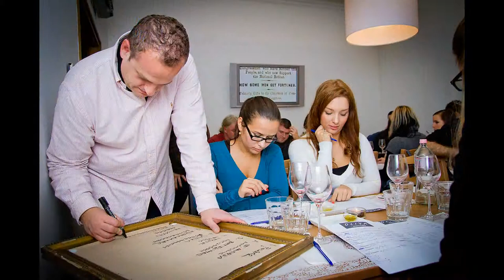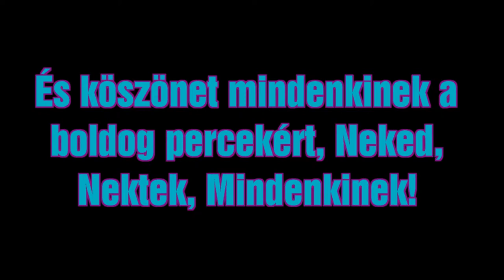La'Bor Születésnapi Pezsgőkóstoló és Vakteszt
Új helyszínen, a Szeged Étterem borozójában tarrottuk első születésnapunkat!

Az italkínálat:
 - FRANCOIS Nyerspezsgő (Etyek)
 - FRANCOIS PRESIDENT Rosé (Etyek)
 - PATRICIUS Tokaji Hárslevelű (Tokaj)
 - KREINBACHER Prestige Brut (Somló)
 - SAUSKA Extra Brut (Tokaj)
 - ALFRED GRATIEN Rosé (Champagne, France)
 - DUVAL-LEROY Premier Cru Brut (France)
- VEUVE CLICQUOT Brut (Champagne, France)

Az ételkínálat:
 • Friss kaviár burgonyás, metélőhagymás blinivel tálalva
 • Friss eper
 Samosa variációk:
• füstölt lazacos, metélőhagymás, sajtkrémes, libamáj pürés
 Falatkák:
 • Kacsamell carpaccio lilahagyma lekvárral vajas fonott kalácson
 • Fűszeres olajban pácolt feta sajt rozmaringos ratatouille-val friss baguetten
 • Kakukkfüves sous-vide jércemell szeletek fűszeres kecskesajt krémmel pirított baguetten
 és a desszert levendulás torta